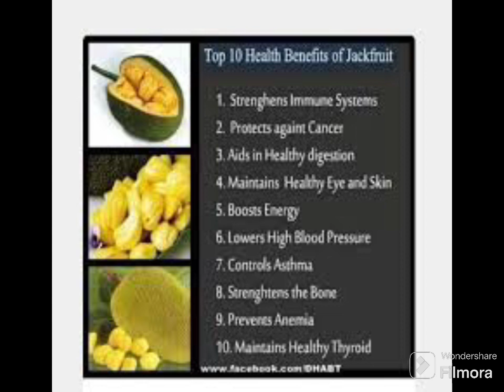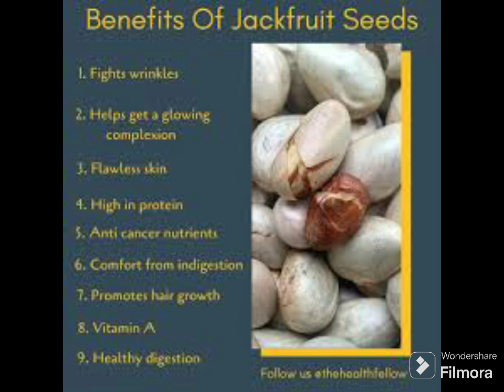Health benefits of jackfruit